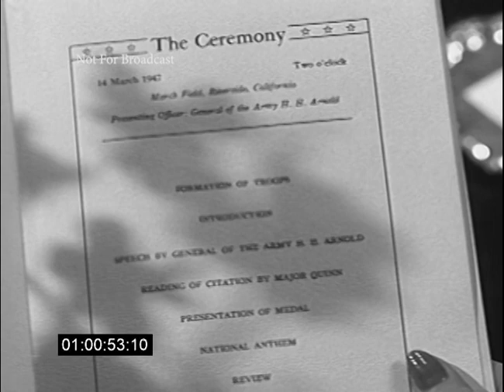Jack Warner Wins Award (1945)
This footage and narration was put together by together by Jack Warner for his daughter Barbara.